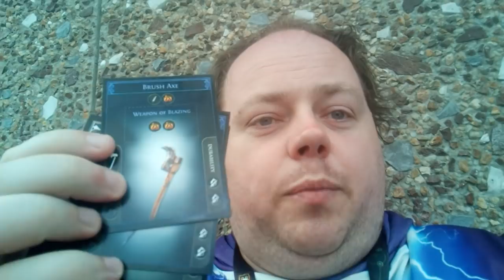Path of Exile 4.0/PoE2 - My Thoughts After The Mechanics Deep Dive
Again rushing this out and I suggest watching the whole deep dive video. Hyped.